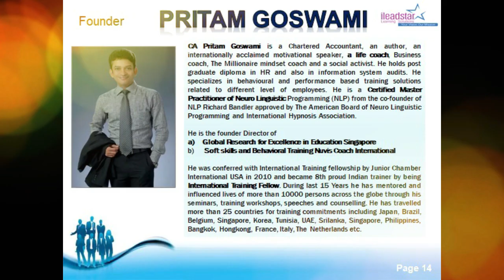Republic Day at EDGE Academy Kota | Motivational Talk | Col Pieush Agrawal & CA Pritam Goswami Sir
EDGE Academy has set out to impart training and life skills with emphasis on enhancing human edge through personality enrichment and excellence. We at Edge Academy offer variety of Courses and  Workshops including training for Joining Armed Forces and giving you Military like experience. Join us for an experience that will exceed your expectations.

Edge Academy conducts Leadership Training programs that help you to make a start in finding and developing these leadership qualities within yourself.

Admissions at EDGE happen after
Class 10th: - 11th+ NDA(Greenhorn Batch)Foundation & then 12th + NDA Target (Garud Batch).
Students are also given opportunity to Join after
Class 12th:-  1 Year Target ( Brahmos Batch) \ Short Term Batch
3 yearsGraduation + Competion ( CDS, AFCAT, CAPF, IAS) Chindits Batch.
And Short Term batches for NDA,CDS,AFCAT,other competitive exams
WE also have best SSB,PABT Training in India with Best(GTO GROUND ,PSYCHOLOGICAL ,INTERVIEW TRAINING)

Edge Academy
Kota